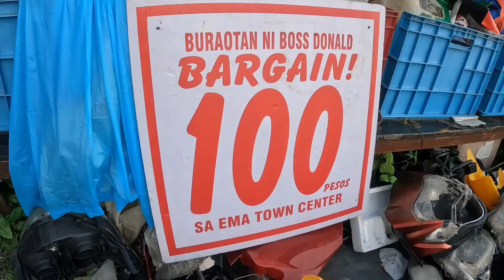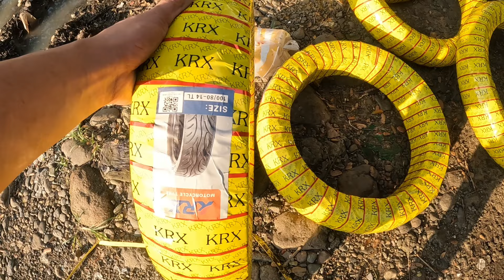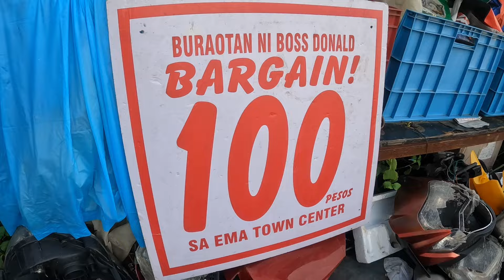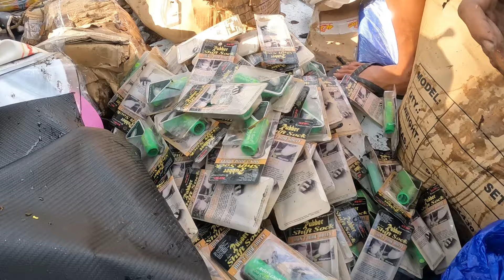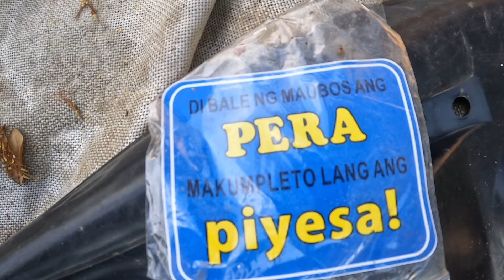MURANG GULONG PIYESA SA BURAOTAN NI BOSS D | MABILIS MAUBOS ANG GULONG SA BURAOTAN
UPADATE SA PIYESA NA BAGONG HAKOT AT LUMANG HAKOT SA BURAOTAN NI BOSS DONALD
LOCATION, EMA TOWN CENTER SANTO NIÑO MEYCAUAYAN BULACAN